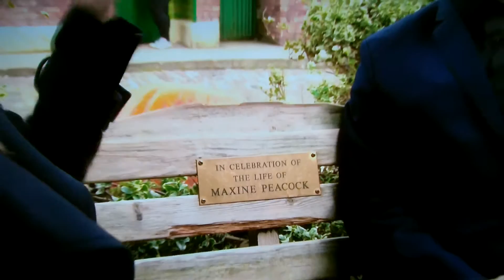Granada Reports (2014)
Filmed & broadcast on 31/10/14 (ITV)